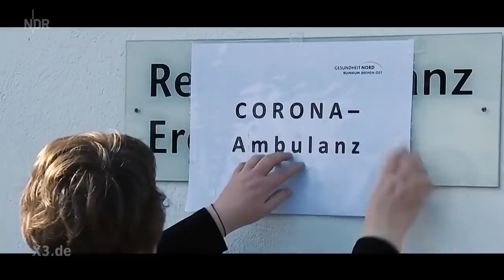Rettet die Deutsche Fussball Liga | extra 3 | NDR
Es gibt Menschen da draußen, die in Zeiten von Corona die Hilfe von uns allen brauchen. Menschen, die sich auf der Suche nach Halt wundern, dass in der Bibel nichts über den Fußballgott steht.

Autoren: Tobias Döll, Jonas Dorn